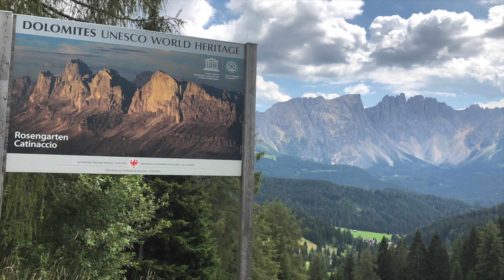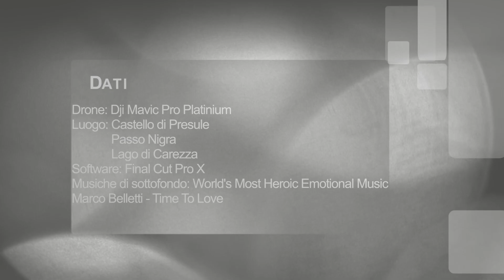Castello di Presule - Passo Nigra - Lago di Carezza